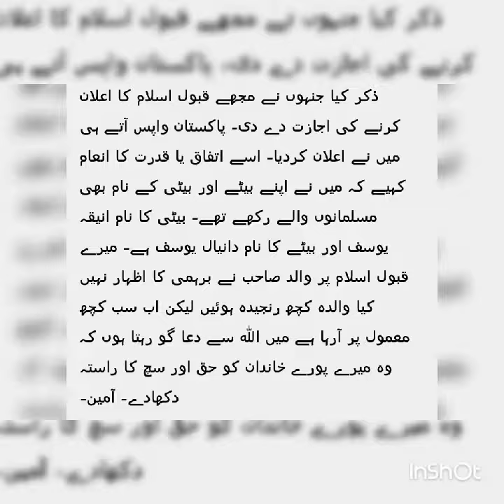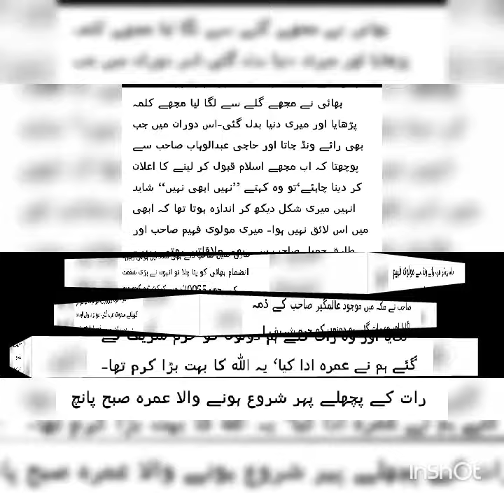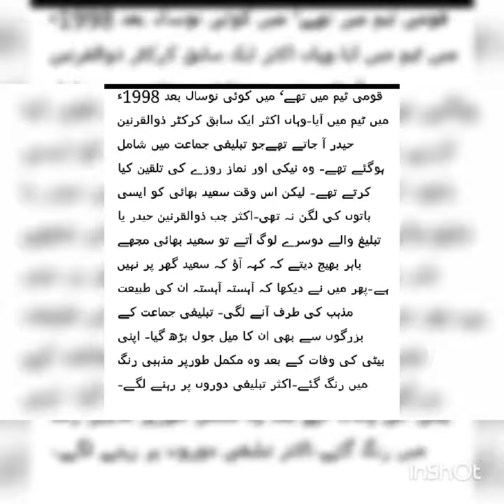Autobiography of muhammad yousaf / how muhammad yousaf converted to Islam